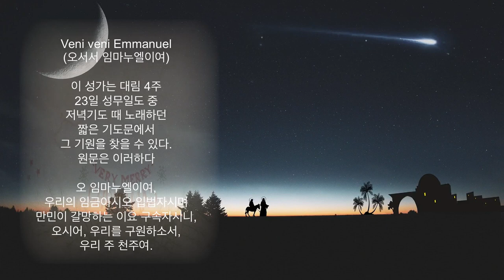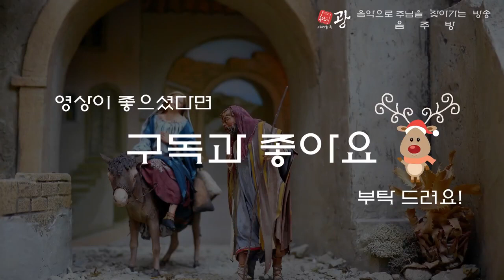Carlotta Ferrari - Veni veni Emmanuel (박혜림 아녜스 soprano; 정준구 십자가의 성요한 baritone)